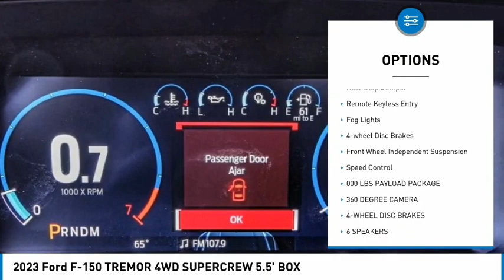2023 Ford F-150 TEMECULA BEAUMONT MENIFEE PERRIS LAKE ELSINORE MURRIETA R230163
2023 Ford F-150 TREMOR 4WD SUPERCREW 5.5' BOX

26895 Ynez Rd.

GOSCH FORD TEMECULA PROUDLY SERVING TEMECULA, BEAUMONT, MENIFEE, PERRIS, LAKE ELSINORE, MURRIETA, AND SURROUNDING SOUTHERN CALIFORNIA LOCATIONS. THIS WHITE 2023 Ford F-150 IS EQUIPPED WITH A 3.5L V6 EcoBoost, AUTOMATIC TRANSMISSION, AND RECEIVES AN ESTIMATED 15 City/20 Hwy MPG. GOSCH FORD TEMECULA 26895 YNEZ RD. TEMECULA CA 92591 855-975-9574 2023 Ford F-150 TREMOR 4WD SUPERCREW 5.5' BOX Stock #: R230163 | VIN: 1FTEW1E81PFA65388 | 2023 Ford F-150 Tremor 4WD SuperCrew 5.5' Box SECURITY SYSTEM POWER WINDOWS Gosch Ford Temecula